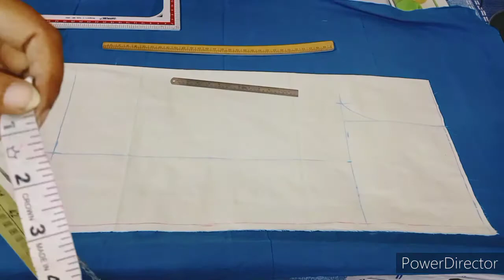How To Make Womens Plazo Pant || Very Easy Pant Trouser Cutting || Plazo Mohri Design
How To Make Womens Plazo Pant || Very Easy Pant Trouser Cutting ||
Pant Plazo Cutting And Stiching | Latest Plazo Design | Plazo Mohri Design

Hi Friends Aaj main aap logo ko bahut hi easy tarike se ghar par hi Plazo Pant ki cutting and Stiching bataungi.